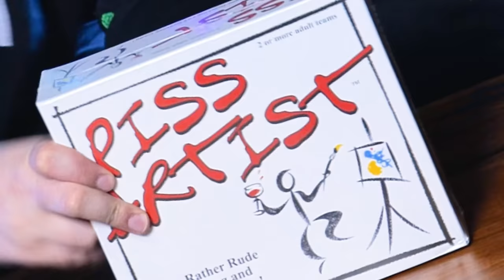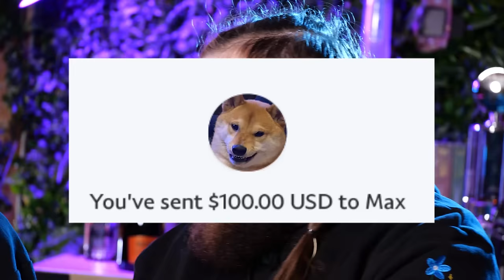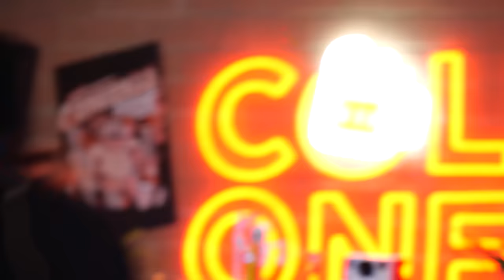Testing the CHEAPEST (Worst) Drinking Games from Wish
We bought Cheap Drinking Games from China and Punished our Bodies with them!

Cool Shirtz
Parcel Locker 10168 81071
208 Riversdale Road
HAWTHORN VIC 3122